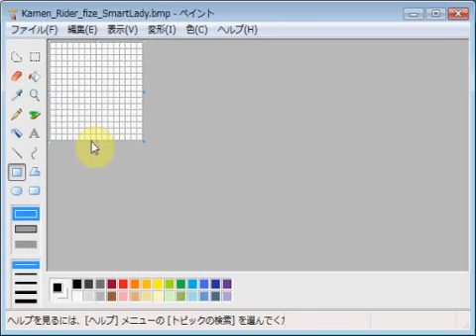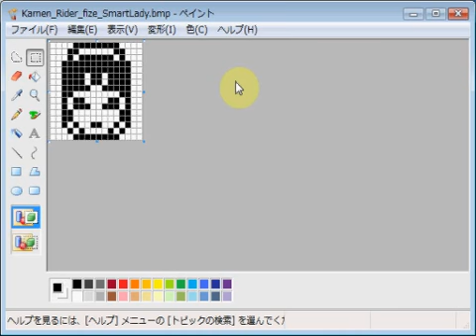仮面ライダー５５５・スマートレディ emozi icon made by MS paint